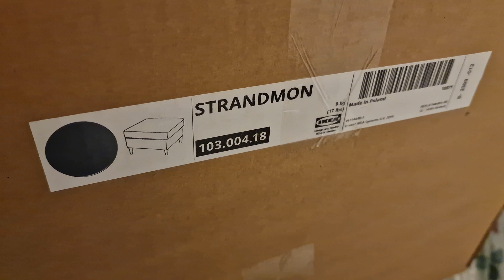STRANDMON wing chair and footstool from IKEA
Huge box with a huge armchair. It was a bit fiddly to put the arms on, you really have push down from the top and align it perfectly or the bolts won't go on!